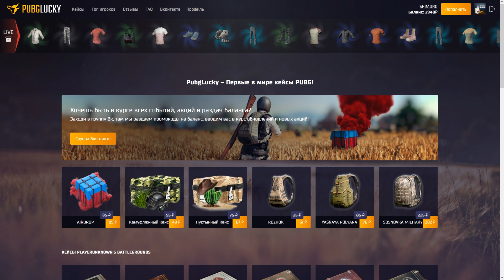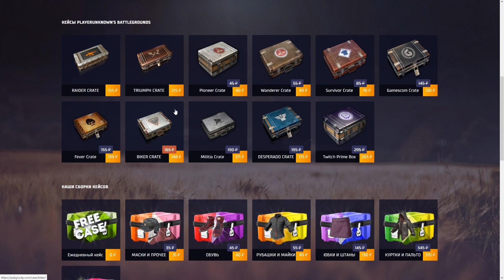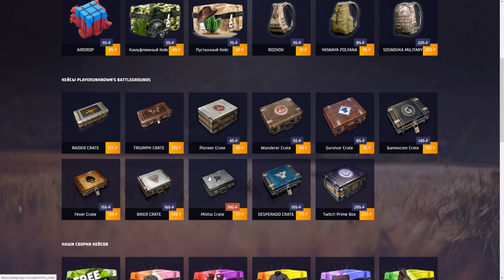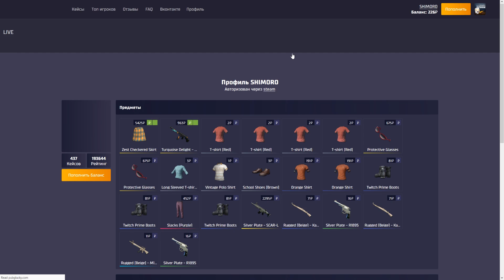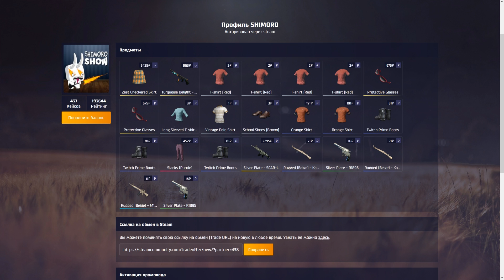НИНДЗЯ ПРОТИВ СКВАДОВ И НОВЫЕ EQUINOX КЕЙСЫ! Battlegrounds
Playerunknown's Battlegrounds - Раскрываю секреты игры в соло против сквадов! Вышли новые девайсы в ( PUBG ).